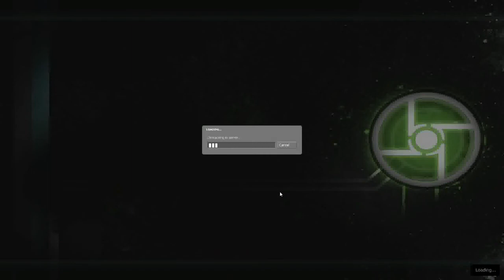Half-Life 2 Co-op [Synergy] w/ Umbre & Dazuro 05 - [HD]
Umbre and Dazzy play through Half-Life 2 cooperatively with the use of Synergy, a mod that allows multiplayer in Half-Life 2.